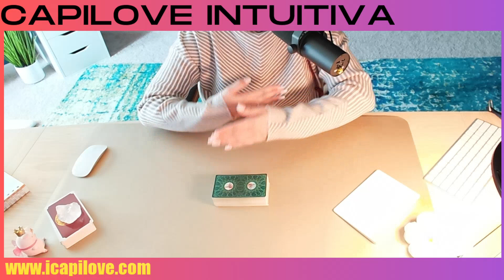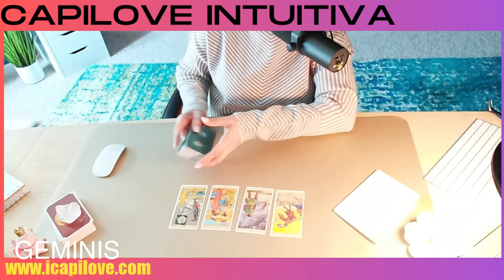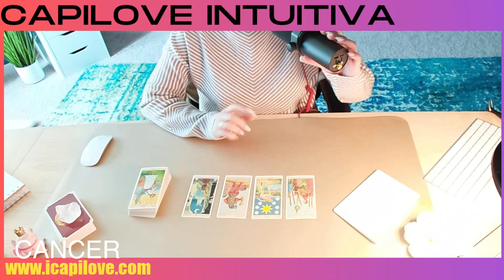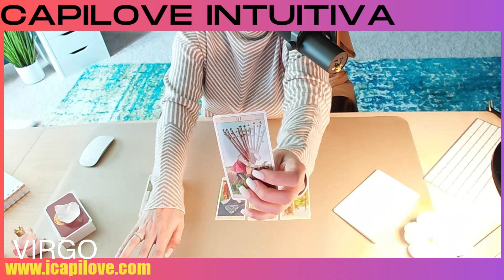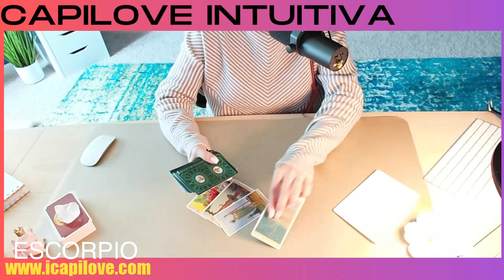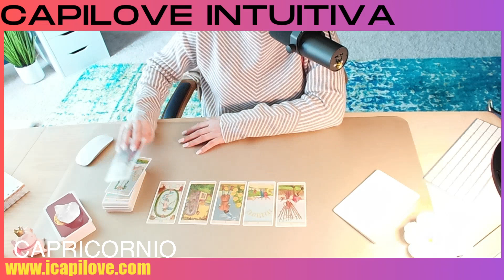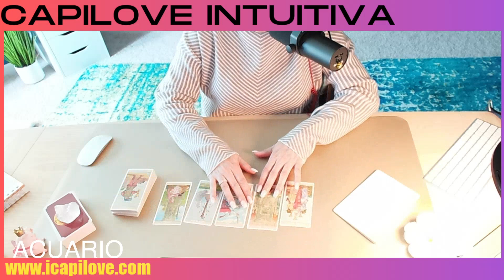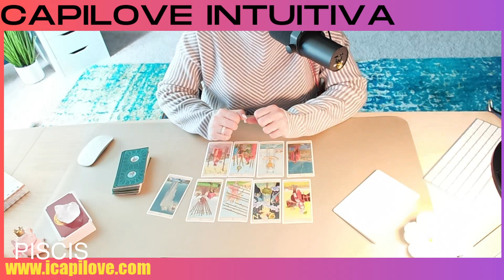SIGNO POR SIGNO! Mercurio Retrogrado y como afectara tu signo zodiacal🔮🌎